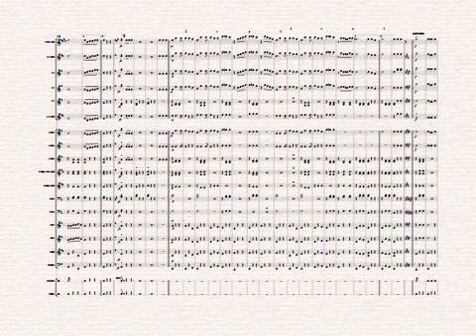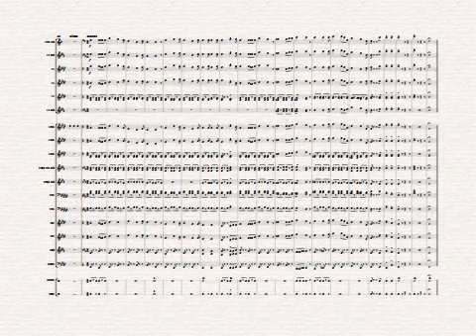José Sabas Libornio Ibarra ( 5 12 1858 - 9 12 1915 ) Vals invernal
Cortesía de la partitura : Luis Alberto Salazar Mejía
 Edición de video : RPF
Conoce a José Sabas Libornio, el músico de la bandera peruana

Después del Himno Nacional, la ‘Marcha de las Banderas’ es una de las composiciones más emocionantes que tenemos en el Perú. Pero… ¿Sabes quién fue su autor? En Huellas Digitales recordamos, al cumplirse 100 años de su muerte, al maestro filipino José Sabas Libornio, cuyas composiciones forman parte de la historia del Ejército y el cancionero popular peruano.

JOSE SABAS LIBORNIO, AUTOR DE LA MARCHA DE LAS BANDERAS

Hijo de un maestro y una bordadora, José Sabas Libornio Ibarra nació en Managua (Filipinas) el 5 de diciembre de 1858 cuando estas tierras aún estaban bajo el dominio español.

Cautivado por la música, José inició sus estudios en el Colegio General de Música Santa Cecilia de Manila. Fue un destacado alumno graduándose con diploma de honor por tener las mejores calificaciones.

José Sabas Libornio fue considerado uno de los mejores saxofonistas de su época. Entre 1873 y 1875 dirigió la Banda Cívica de España en Manila. Comenzó a recorrer el mundo y se estableció en Honolulu donde fue director de la Real Banda Hawaiana con la que continuó viajando por Europa y América.

Su llegada al Perú

En 1895 el Presidente del Perú Nicolás de Piérola tenía planeado reorganizar el Ejército incluyendo no solo el aspecto bélico sino musical. Por ello contrató al famoso maestro Libornio.

A su llegada al país, el músico fue asimilado al Ejército con el grado de Capitán y nombrado Director General de la Banda del Ejército. Libornio ordenó la compra de instrumentos y seleccionó a los integrantes de la banda. Sus alumnos aprendieron no solo los acordes musicales sino a cuidar los instrumentos. Libornio destacó por su empeño y dedicación. El maestro adoptó al Perú como su segunda patria. Aquí formó una familia con su esposa María Estrada y sus cinco hijos.

Una marcha para los peruanos

A José Sabas Libornio le parecía que una marcha debía rendir honores a nuestra bandera. Hasta esos momentos el Himno Nacional era entonado en misas, ceremonias castretes y cuando acto oficial se presentara. Libornio expresó su idea al presidente Piérola quien lo alentó a seguir adelante.

Un 9 de diciembre de 1897 en la misa en honor a la Batalla de Ayacucho, la llegada del presidente fue matizada por la famosa marcha. Libornio fue ascendido al grado de Sargento Mayor del Ejército.

La ‘Marcha de las Banderas’ entró en vigencia como ‘Marcha Nacional Peruana’ desde el 17 de diciembre de 1897. En el gobierno de Augusto B. Leguía se dispuso que se denomine ‘Marcha de las Banderas’ y sea interpretada en los actos oficiales al momento de ser izado el Pabellón Nacional. Además la ‘Marcha de las Banderas’ anuncia la llegada del Presidente del Perú en los actos religiosos como la misa Te Deum.

Durante los 20 años de servicio en el ejército José Sabas Libornio compuso otras importantes marchas como: ‘El Morro’, ‘Mi patria’, ‘Huamachuco’, ‘Escuadra Peruana’, ‘Coronel La Puente’, entre otras. Además fue cautivado por la música criolla. Escribió valses como: ‘Hotensia’, ‘Orquídeas’, entre otras.

José Sabas Libornio murió a los 60 años un 9 de diciembre de 1915. Una multitud se congregó en su casa, ubicada en el jirón Huancavelica, para despedirse del músico filipino pero peruano de corazón. Por el centenario de su muerte, sus familiares realizarán una romería al Cementerio Presbítero Maestro donde están enterrados sus restos.